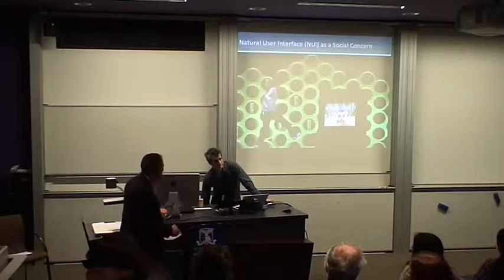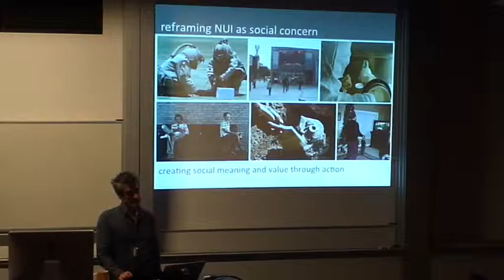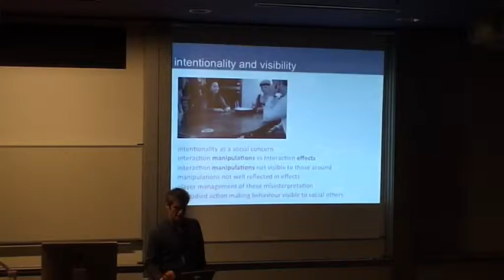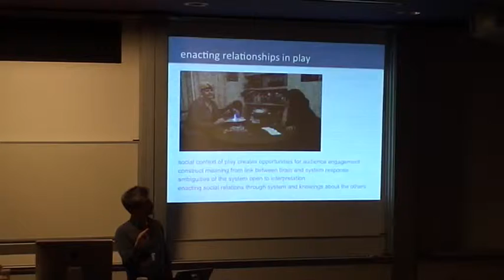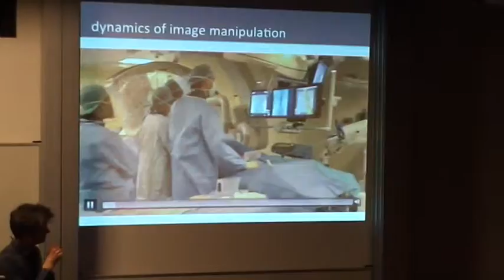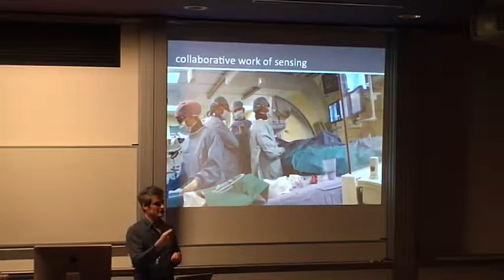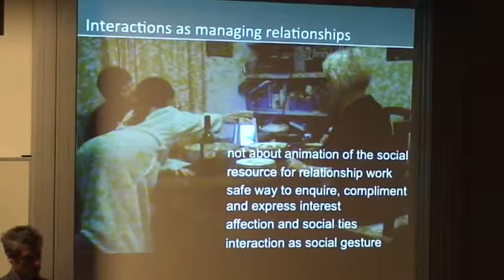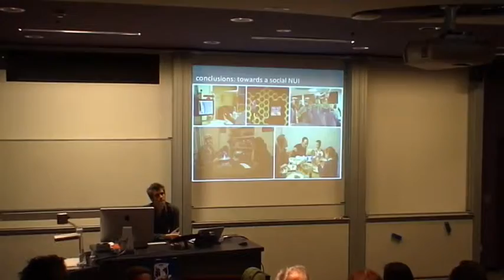CIS Seminar "Reframing Natural User Interfaces as a Social Concern"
The University of Melbourne 8 April 2014 CIS Seminar by Professor Kenton O'Hara (Microsoft Research lab, Cambridge UK)

ABSTRACT
After many decades of research, the ability to interact with technology through gestures, voice, sensed body movements and brain activity is becoming an everyday reality. These technologies form part of a broader suite of innovations that have come to be characterised as Natural User Interfaces (NUIs). The typical motivation behind these interaction modalities is to offer more intuitive forms of interaction with technology that draw on our everyday capabilities we use to interact with people and things in the real world. Rather than adapt their action or communications to the peculiarities and limitations of technology NUIs are intended to allow people to act and communicate in ways they are naturally predisposed to. Such motivations around NUI frame the concerns of Human-Computer Interaction simply as a question of ease of use -- a tractable problem to be solved given sufficient engineering investment -- but one that closes down particular opportunities that be enabled by natural interaction. In this talk Prof. Kenton offers an alternative perspective that reframes the narrative around NUI as an embodied and social concern -- a perspective we have come to call Social NUI.  In this perspective, our concerns are not with the interface itself, but with how the opportunities for action enabled by the technology are given shape and meaning in socially organised practice by the particular communities using them. He discusses this perspective by exploring various NUI technologies in a diverse set of social contexts. These will include touchless gestures in a surgical context, brain-computer interaction in social gaming and NUI interactions in the context of shared mealtimes.